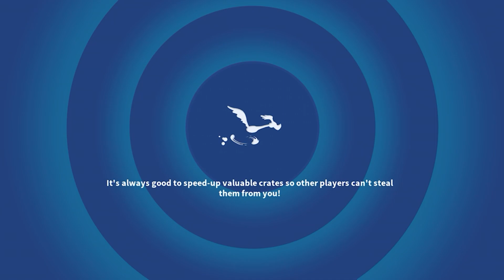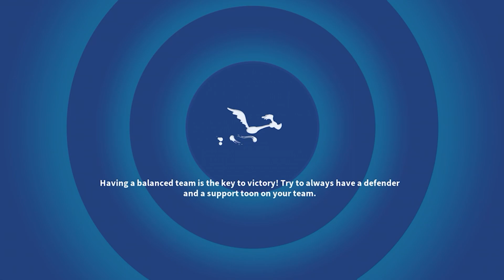Looney Tunes World Of Mayhem